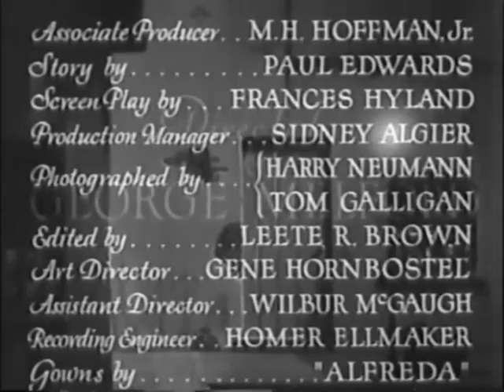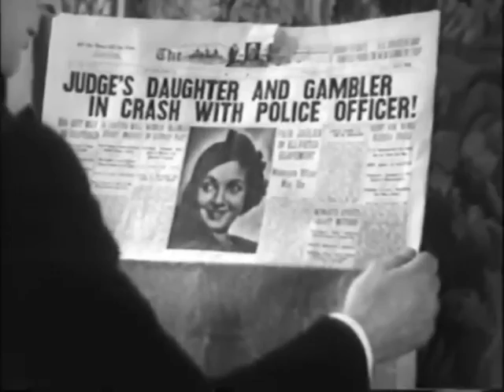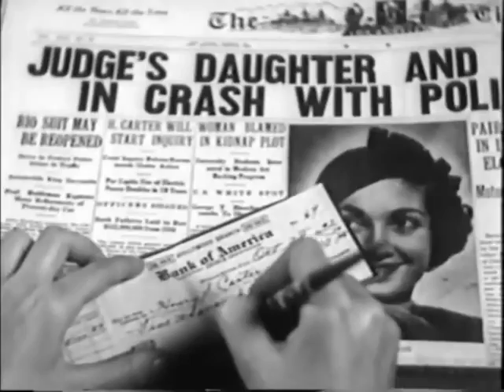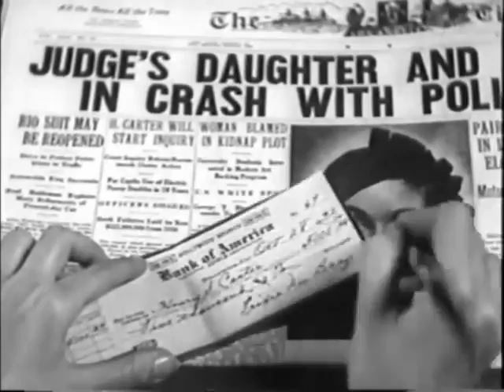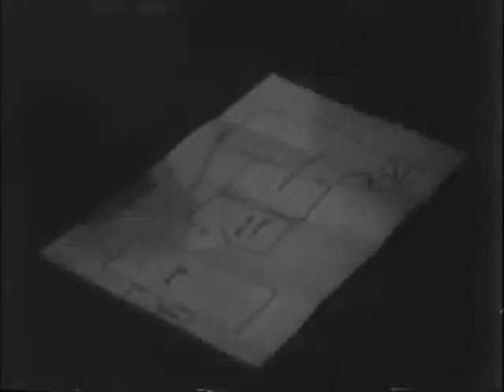Officer 13 1932 Pre code crime film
After his partner is killed in the line of duty, a policeman quits the force and vows to hunt down the group responsible.
Cast
Monte Blue as Tom Burke
Lila Lee as Doris Dane
Charles Delaney as Sandy Malone
Robert Ellis as Jack Blake
Frances Rich as Joan Thorpe
Joseph W. Girard as Chief of Police Kramer
Seena Owen as Trixi Du Bray
Mickey Rooney as Buddy Malone
Jackie Searl as Sammy
Lloyd Ingraham as Judge Dane
Florence Roberts as Granny
George Humbert as Fruit Vendor